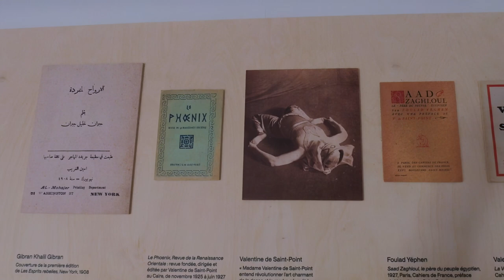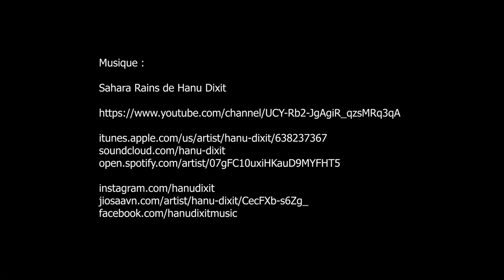Présences arabes – Art moderne et décolonisation, Musée d'Art Moderne de Paris - Paris août 2024